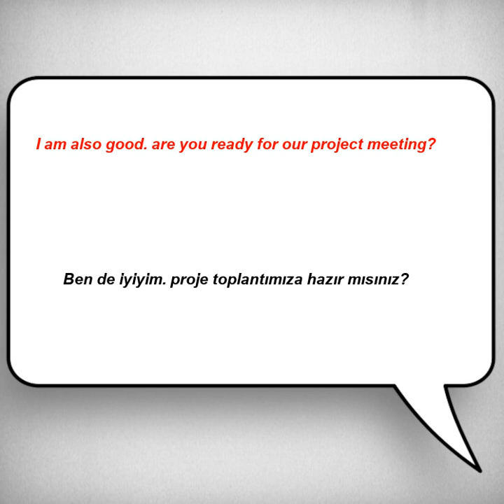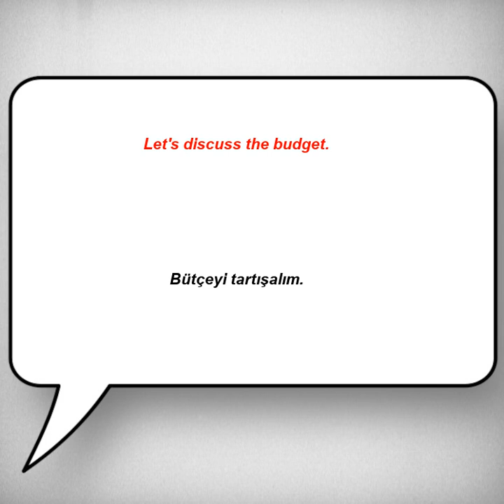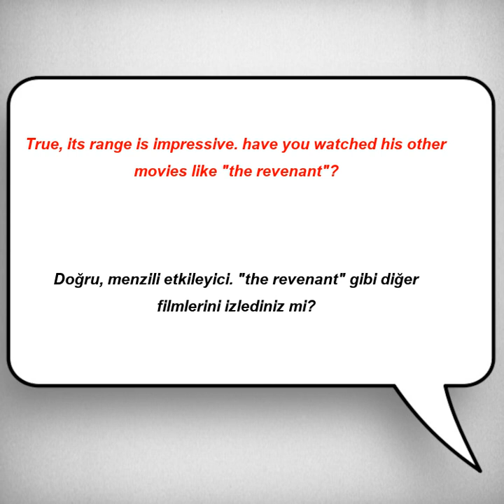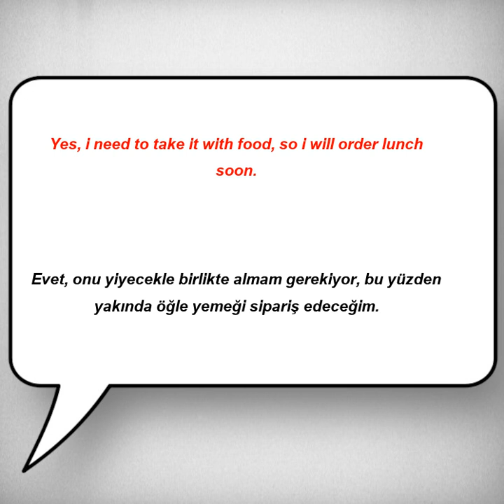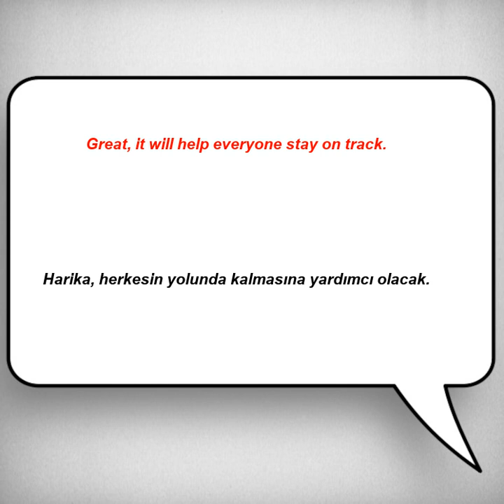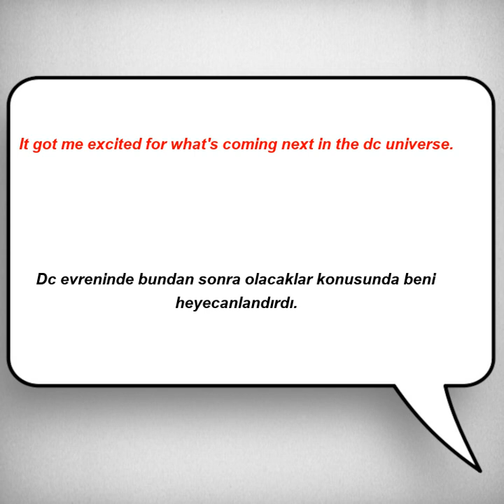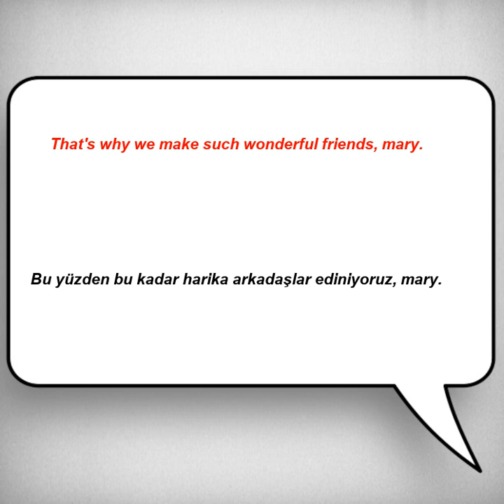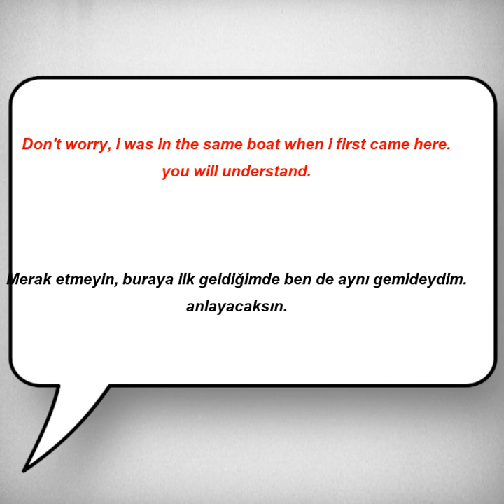Kolay ve hızlı, İngilizce Dinleme Pratiği - Cümle Örnekleri